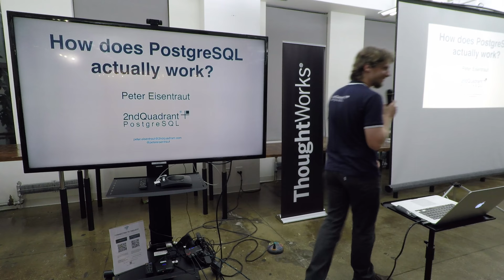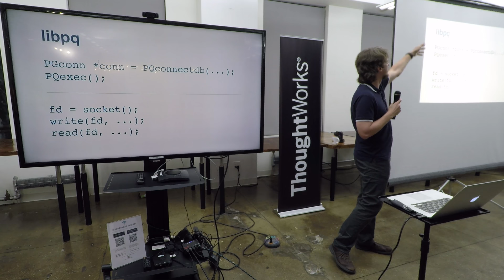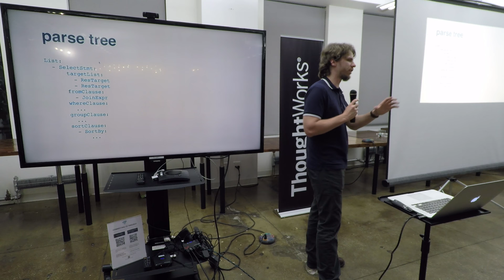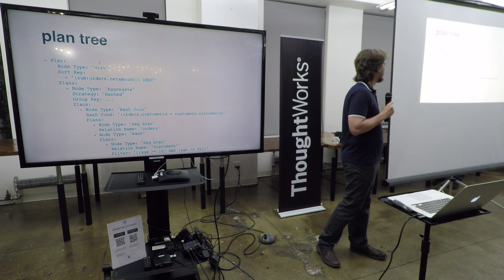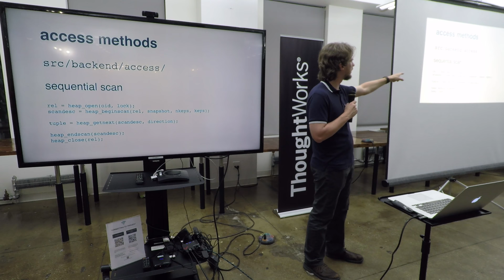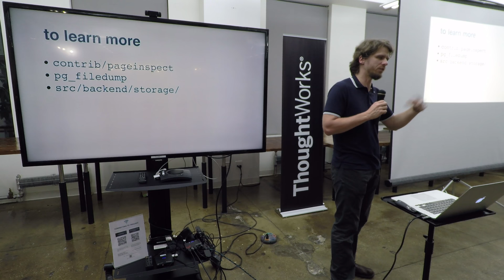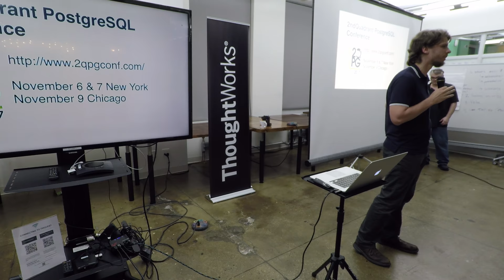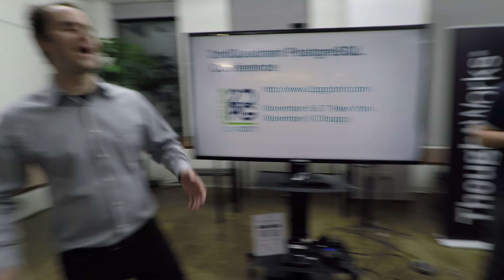How does PostgreSQL actually work? By Postgres Global Development Core-Team Member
How does PostgreSQL actually work?
by
Peter Eisentraut, Member of the PostgreSQL Global Development Core-Team

From query to disk and back again - this event will be a tour of what actually happens inside PostgreSQL!

We will cover:

• Clients and servers

• libpq API

• Frontend-backend protocol

• Parsing

• Rewriting

• Planning

• Execution

• Function calls

• Storage management

• WAL logging

Peter Eisentraut is a member of the core team of the PostgreSQL project and has been a major code contributor to PostgreSQL since 1999. He is also a PostgreSQL developer and consultant at 2ndQuadrant.